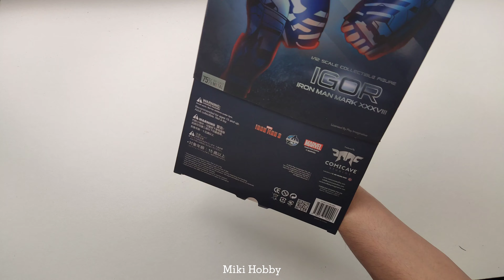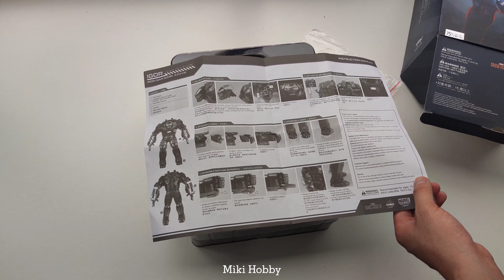4k Diecast Super Alloy Igor Iron man MK38 action figure by Comicave